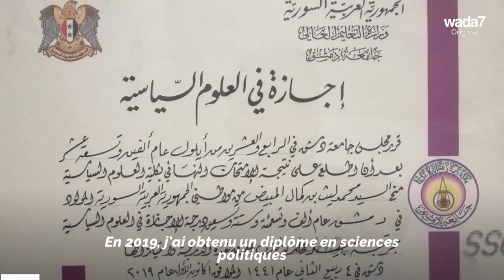Laith El Mubayed, un exemple vivant de volonté! 😍👌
Laith El Mubayed, un exemple vivant de volonté et de détermination! 👏 Né sans membres, il est parvenu à réaliser l'impossible... Son histoire est très inspirante! 😍👌 Regardez 👇

Wada7 Original